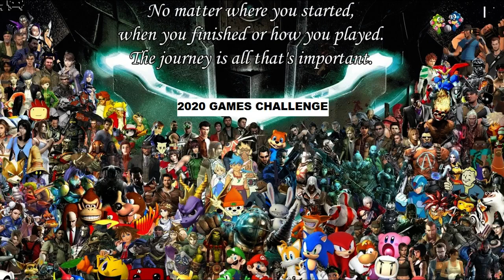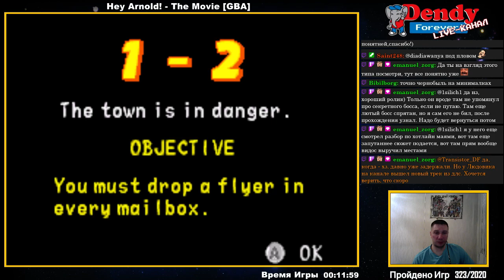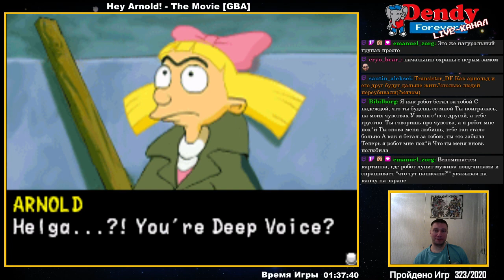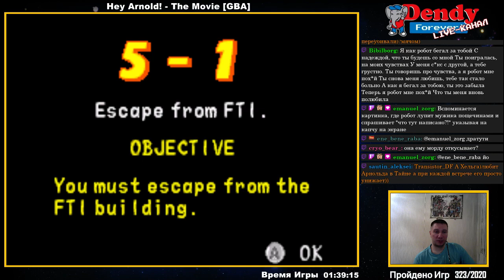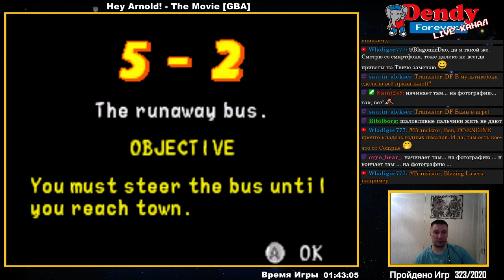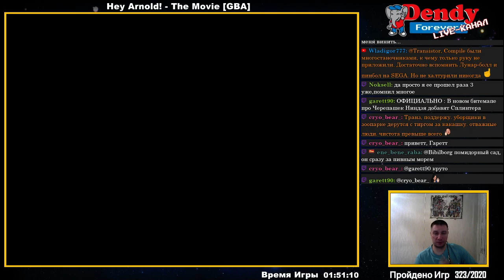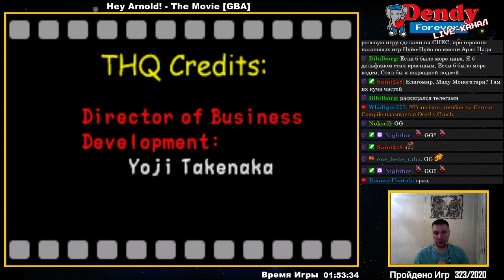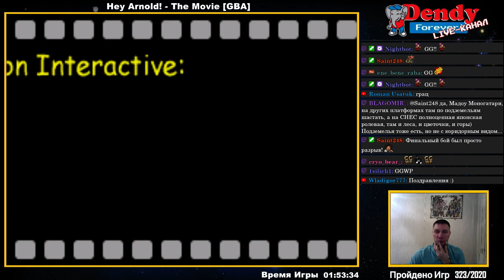[324/2020] Hey Arnold! - The Movie (GBA)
100% Items, No Passwords